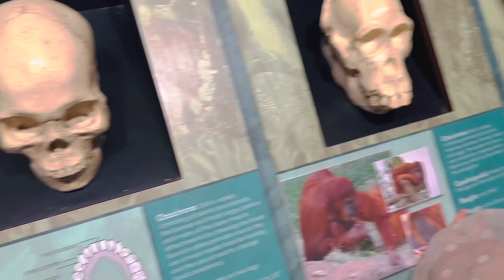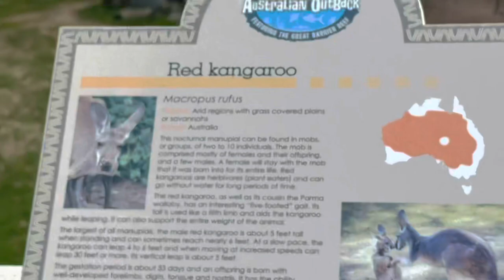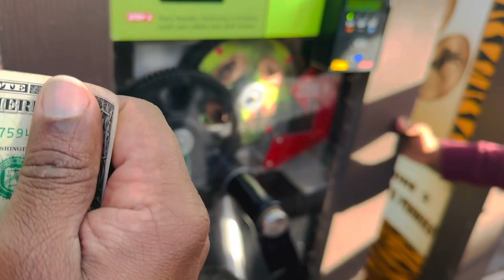Texas Fort Worth Zoo Trip